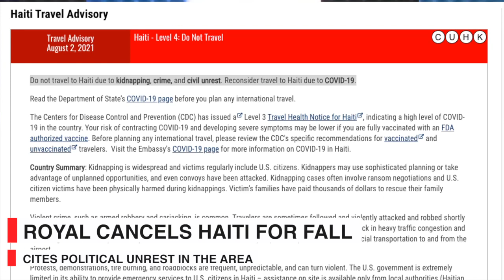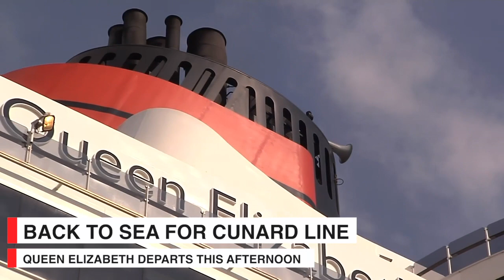Cruise News Today — August 13, 2021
Cruise News for Friday, August 13, 2021

Due to civil unrest and crime in Haiti, Royal Caribbean is temporarily skipping port calls to its private destination of Labadee. Carnival Cruise Line’s Mardi Gras called on western Caribbean ports this week for the first time. Cunard’s Queen Elizabeth sets sail today for the first time in 17 months.

00:00 Intro
00:11 Royal cancels Labadee, Haiti port calls
00:30 Ovation and Symphony restart sailings
00:40 Mardi Gras makes two more inaugural calls
01:04 Cunard Line restarts service
01:29 Stocks

Connect with Cruise Radio online!

Cruise News Today with Doug Parker delivers daily newscasts, breaking news updates, in-depth analysis and coverage of the cruise industry, engaging stories, video coverage, and original journalism that goes behind the headlines. You'll also find behind the scenes videos and cruise ship and port tours. CNT is a production of Cruise Radio.